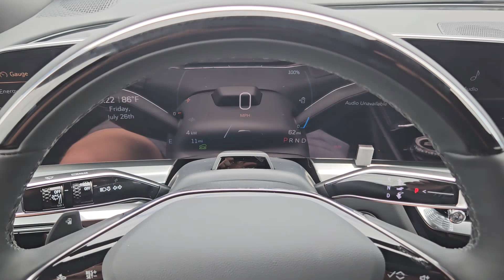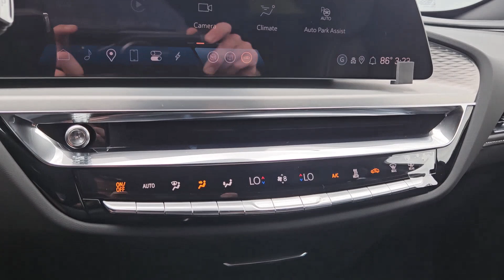2024 Cadillac LYRIQ Frisco, Prosper, Celina, Sherman, Plano C139616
Crystal White Tricoat New 2024 Cadillac LYRIQ Sport available in Denison, Texas at Classic Chevrolet Cadillac of Denison. Servicing the Frisco, Prosper, Celina, Sherman, Plano TX area.

A superior SUV our 2024 Cadillac LYRIQ Sport 2 is ready to charge ahead like a champion in Crystal White Tricoat. Powered by an Electric Motor serving up 340hp to a Single Speed Automatic transmission that specializes in athletic action. You can also enjoy sharp handling in this Rear Wheel Drive SUV which can go nearly 314 miles on a single charge thanks to its 102kWh battery pack. Our LYRIQ has a refined and sophisticated look with vertical LED headlamps dramatic welcome lighting a fixed-glass roof an illuminated sport grille a dual-panel panoramic sunroof a power liftgate and 20-inch wheels.brbrOur Sport 2 cabin commands attention with heated/ventilated/massaging Inteluxe power front seats a power-folding second row a heated power steering wheel dual-zone automatic climate control and active noise cancellation to enhance the 19-speaker AKG sound system. Additional tech benefits include a driver display and touchscreen under a 33-inch curved glass panel wireless charging wireless Android Auto/Apple CarPlay WiFi compatibility and Bluetooth.brbrFor hands-free driving Cadillac provides standard Super Cruise that works with enhanced automatic braking blind-spot intervention automatic parking assistance lane-keeping assistance HD surround vision and other intelligent technologies for your safety. Our LYRIQ Sport 2 moves you in masterful harmony. Save this Page and Call for Availability. We Know You Will Enjoy Your Classic Chevrolet Cadillac of Texoma Test Drive Towards Ownership!